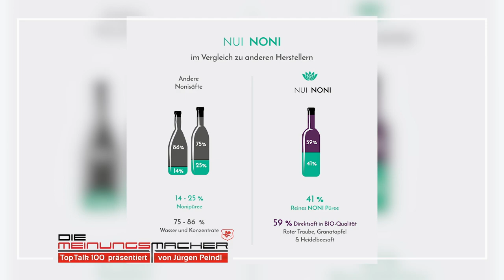NUI NONI - Die Meinungsmacher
Das neue Noni am Markt - NUI NONI. Was ist das für ein Produkt? Worin besteht der Unterschied zu anderen Noni Produkten? Welche Firma steckt dahinter?
Die Unternehmer Martin Hinterleitner und Enrico Mandl haben die NUI Genossenschaft für Gesundheit und Wohlbefinden eG in Leben gerufen und zeigen, dass neue Wege auch neue Erfolge bringen. NUI NONI ist seit Jänner 2023 auf dem Markt und erfreut sich enormer Beliebtheit. Die Erfolgsgeschichte dieses einzigartigen Produkt hat gerade erst begonnen...